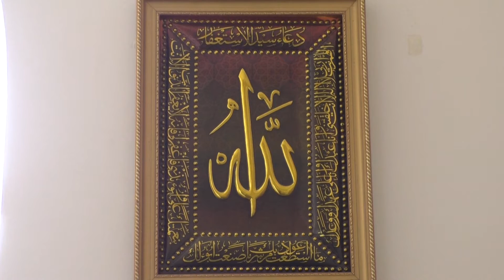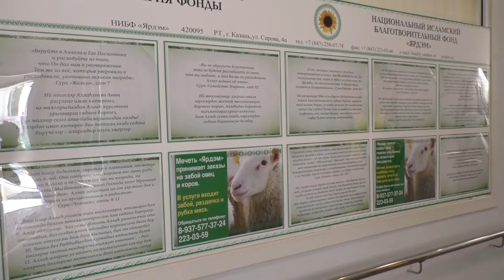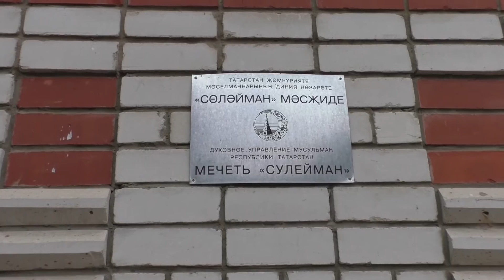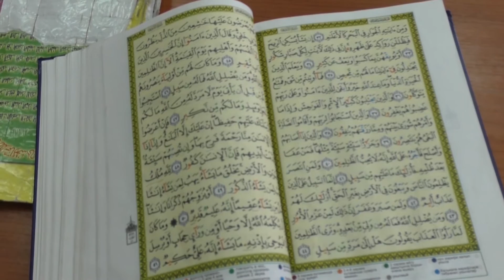ЯРДӘМ №3 (татарча)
Ярдәм мәчете һәм тернәкләндерү үзәге эшчәнлеге хакында бәян итүче видеожурнал (татарча вариантта 3 чыгарылыш)
Алып баручы: Эльвира Ибраһимова